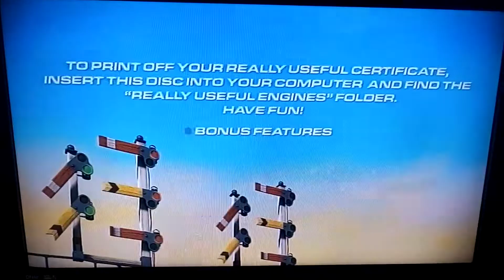Thomas and friends dvd menu 2022: Start your engines